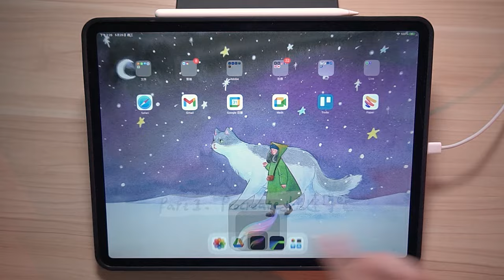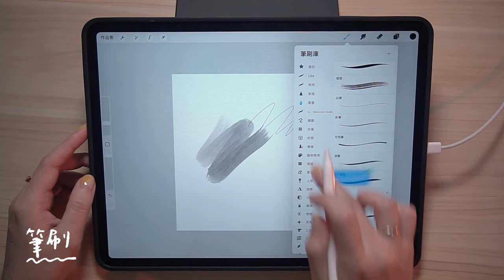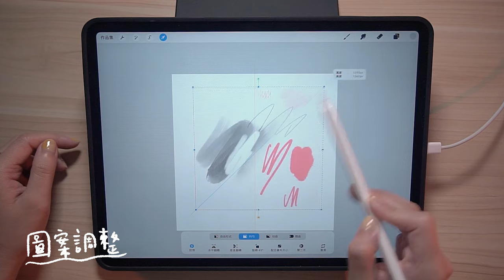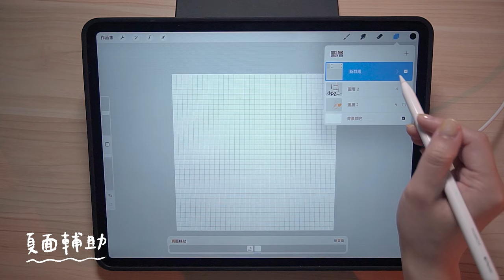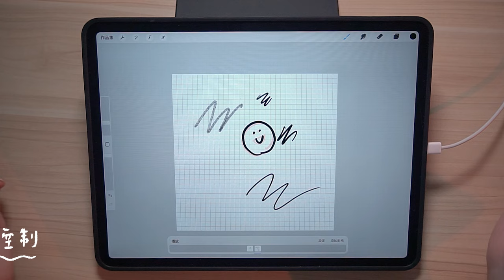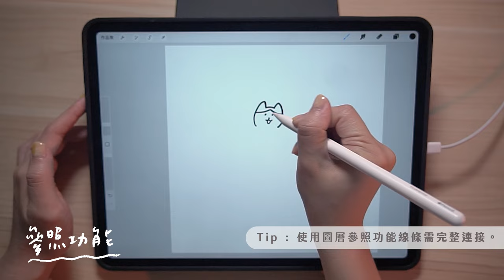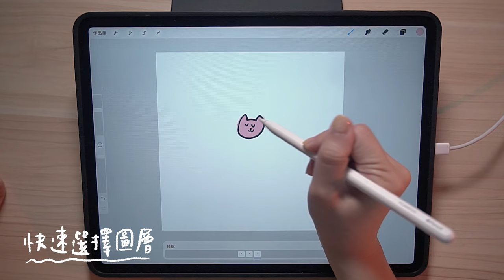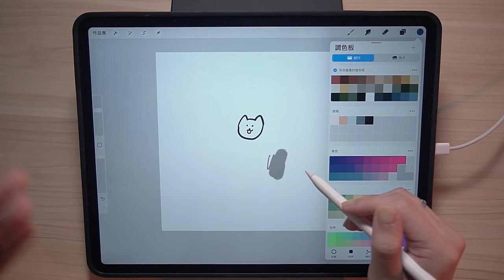Procreate 快速導覽＆一些實用功能介紹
★★★ 新手的第一堂 Procreate 動畫課 ★★★
跟著 YUANCHi 認識製作動畫的邏輯，把自己的創作動～起～來～
從簡單物件的移動到人物、動物的動作，以及結合完整場景的動畫都可以在這堂課程中學習到！

00:00 片頭
00:40 Part 1 Procreate 快速導覽
00:56 新增畫布
01:41 筆刷
02:17 圖層
02:52 圖層群組
03:21 調色盤
03:48 吸取顏色
03:53 圖案調整
04:05 選取功能
04:18 畫面調整
04:28 繪圖參考線
04:51 頁面輔助
05:32 動畫輔助
06:07 分享匯出
06:52 縮時影片
07:09 手勢控制
07:59 Part 2 實用功能介紹
08:11 參照功能
09:31 動畫定格時長
10:02 快速圖層群組
10:24 快速選擇圖層
10:36 快速阿爾法鎖定
11:01 複製圖層到其他檔案
11:46 自動配色的調色板
12:16 結尾